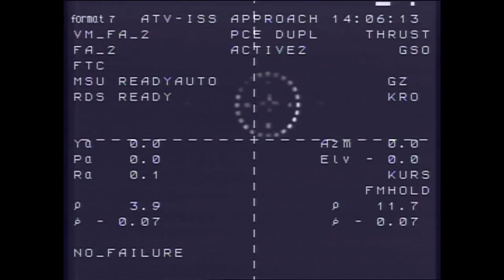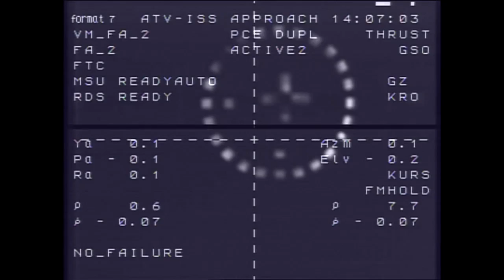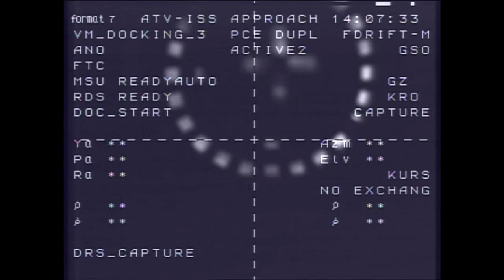Cargo Craft Makes a "Relatively" Large Delivery to The International Space Station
The European Space Agency's "Albert Einstein" Automated Transfer Vehicle (ATV) arrived at the International Space Station June 15, automatically docking to the aft port of the Zvezda Service Module to complete a ten-day journey following its launch June 5 on an Ariane 5 rocket from Kourou, French Guiana. "Albert Einstein" is the fourth of five ATVs developed by ESA to help resupply the orbital outpost, delivering more than 7 tons of fuel and supplies for the Expedition 36 crew. "Albert Einstein" will remain attached to the aft port of Zvezda until late October, available to help reboost the station or conduct debris avoidance maneuvers, if required.